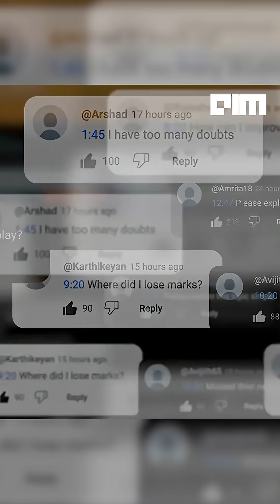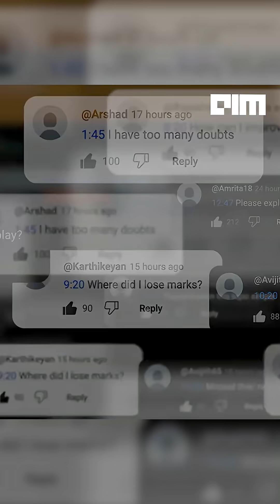Reliance’s 1GW Energy Boom in Andhra Pradesh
Andhra Pradesh is on God Mode. After ReNew’s ₹82,000 crore and Brookfield’s ₹1.08 lakh crore commitments, Reliance Industries has announced a 1 GW AI Data Centre, a 6 GWp solar power project, and a Greenfield Food Park - all in Andhra. The father-son duo, Chandrababu Naidu and Nara Lokesh, are driving one of India’s fastest-ever investment waves, with 410 MoUs worth $120 billion signed at the Vizag Summit. From AI infrastructure to renewable energy and agro innovation, Andhra is rewriting India’s economic playbook. MAGA now stands for Make Andhra Great Again - and this is just Day One.

Vedantu has launched Ved, a powerful AI-powered personal mentor designed to deliver hyper-personalised academic guidance to every student across India. Trained on millions of hours of learning interactions and insights from Master Teachers, Ved analyses attendance, tests, practice patterns, and learning behaviour to provide real-time, contextual support. With features like LearnList, InstaSolve, ScoreBooster, and LectureLens, Ved helps students revise smarter, clear doubts instantly, analyse performance deeply, and receive structured learning plans tailored to their goals. Available free on the app and website, Ved marks a major leap in India’s EdTech evolution by blending AI precision with human-centred mentorship.

Blue Origin has officially entered the big leagues. Jeff Bezos’s New Glenn rocket booster has successfully landed after launching NASA’s ESCAPADE Mars mission—making Blue Origin the only company besides SpaceX to recover and reuse an orbital-class booster. Standing over 320 feet tall and powered by seven BE-4 engines, New Glenn’s landmark droneship landing signals a new era of competition in commercial spaceflight. With reusability, lower launch costs, and heavy-lift capability, Blue Origin now challenges SpaceX’s long-held dominance. This breakthrough could reshape satellite launches, deep-space missions, and the future of affordable space access.

India has achieved a milestone that only a few nations can claim its first indigenously developed Quantum Diamond Microscope (QDM), engineered at IIT Bombay under the National Quantum Mission. Powered by diamond NV centers and quantum-coherent sensing, the QDM can map 3D magnetic fields inside chips, batteries, neural tissue, and advanced materials without cutting them open. This breakthrough positions India at the forefront of quantum sensing, semiconductor diagnostics, and next-gen materials research. Demonstrated at ESTIC 2025, the QDM signals India’s shift from consumer to creator in quantum instrumentation, accelerating the country's scientific and semiconductor ambitions.